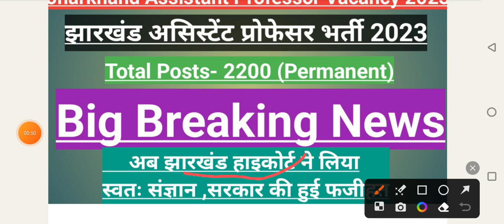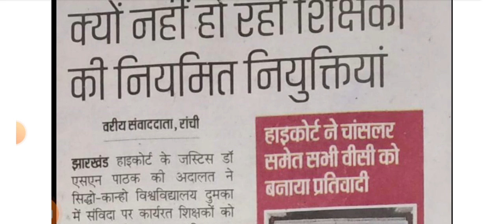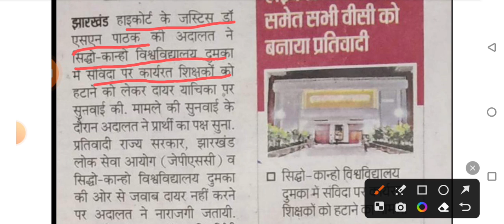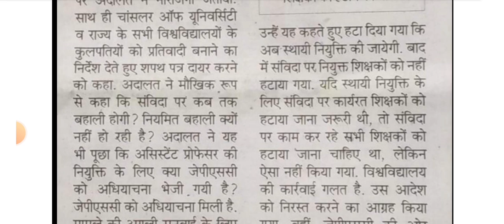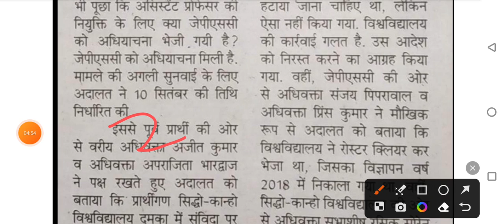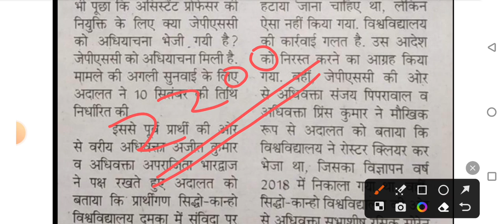JPSC झारखंड असिस्टेंट प्रोफेसर भर्ती 2023#Big Breaking News#Jharkhand Highcourt पहुंचा मामलाJPSC